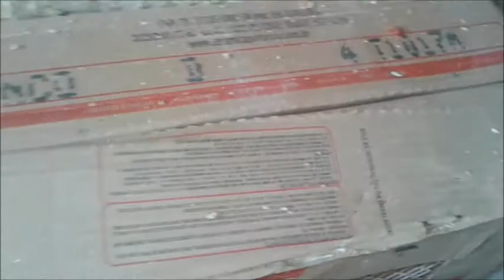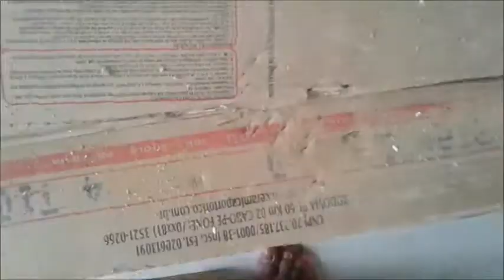Comprando ceramica e mandando beijos#diario de reforma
Oi meninas hoje venho de vlog
sai de casa efui comprar ceramicas